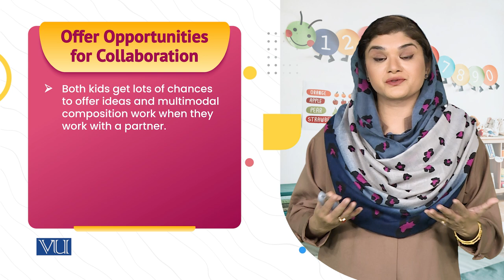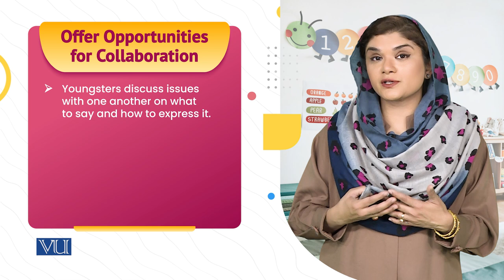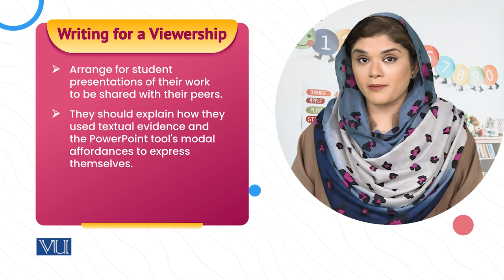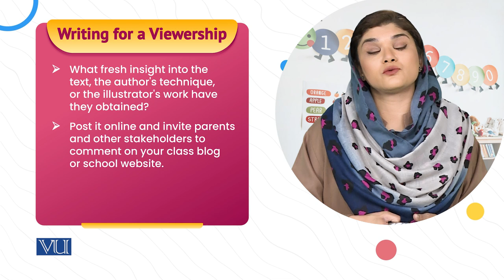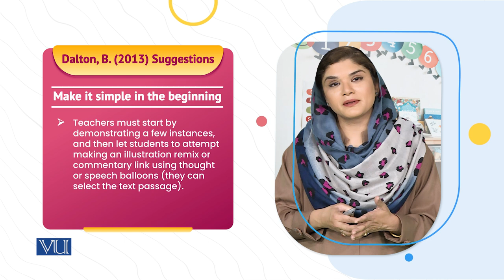Commentaries & lllustration Remix | Children's Literature and Educational Games | ECE203_Topic220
Topic220: Getting most out of multimodal Commentaries and lllustration Remix